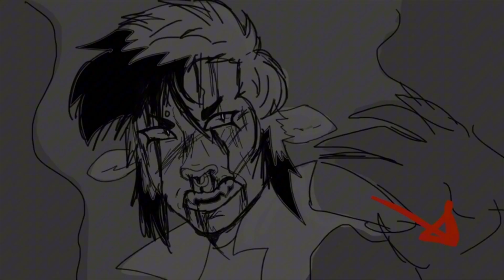The Pact Fight / Animatic